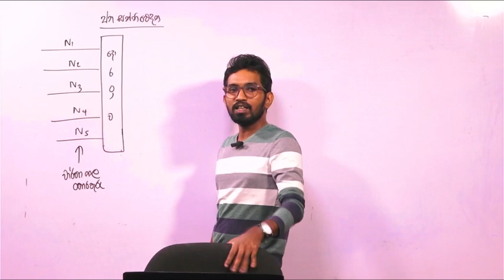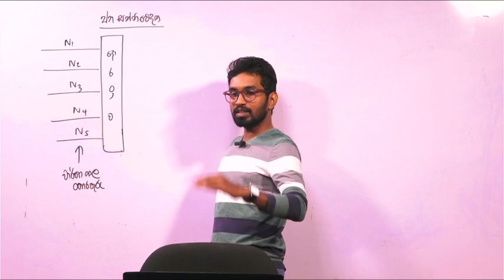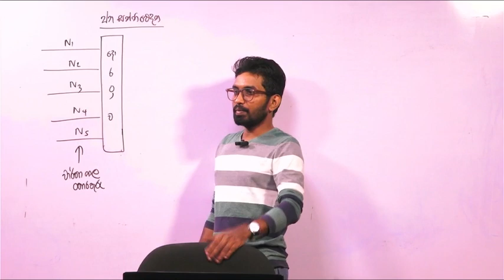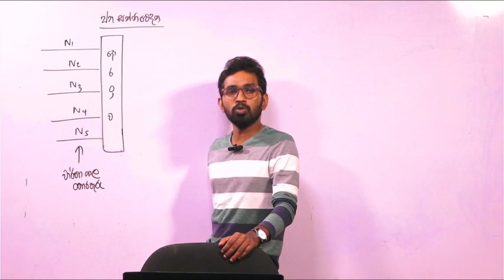උමාරා ජාතික ගීය විකෘති කලාද? I MEDIA WITH SUBODHA WIJESINGHE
Follow my Official Social media platforms  to see new contents.

Subodha Wijesinghe